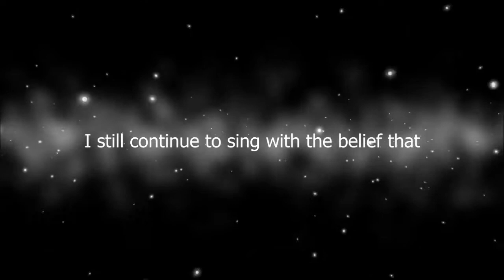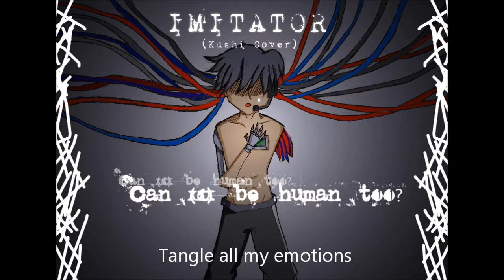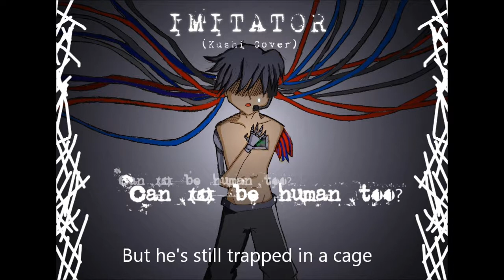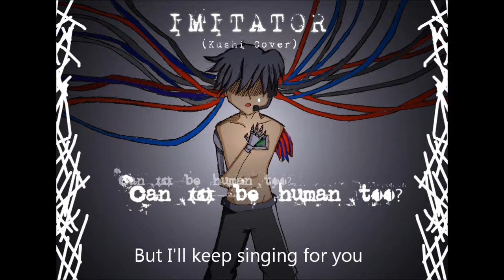【Kozuto Kushi】Imitator【こずとくし】UTAU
"Imitator" by Kagamine Len
Cover by Kozuto Kushi

Lyrics and Music by: Uta
Originally Sung by Kagamine Len

Thanks a lot for the art, Strikerjustice~ :3